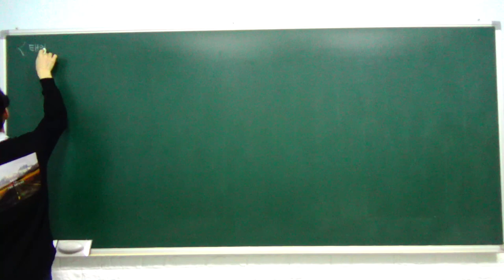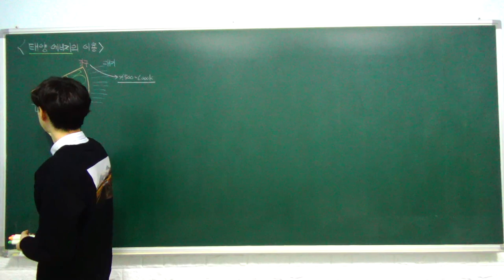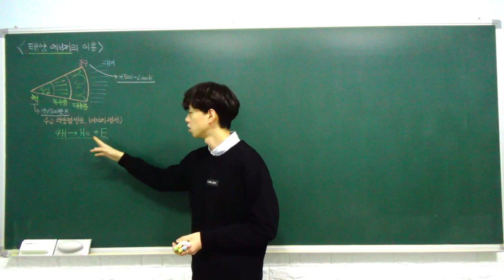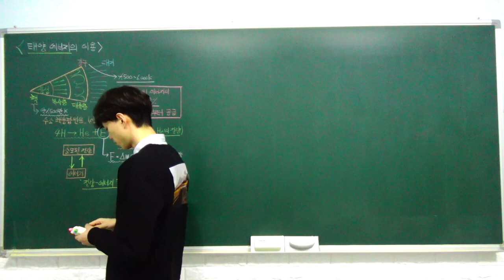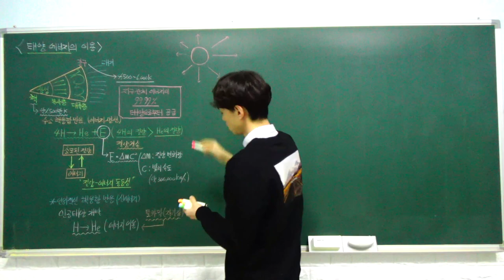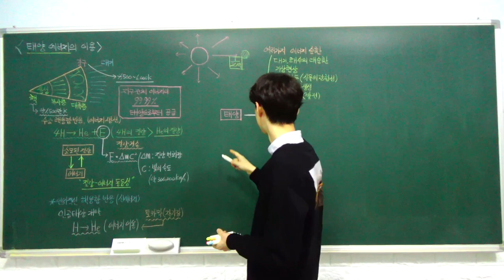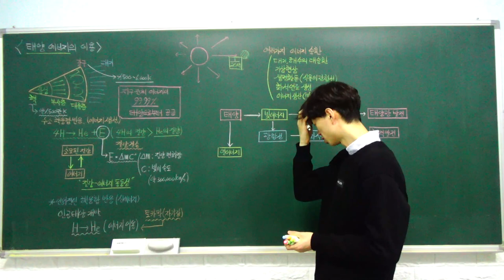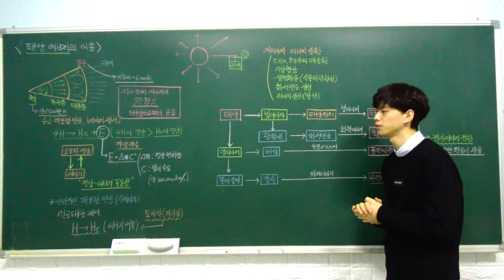고1 통합과학 특강 - 34. 태양 에너지의 이용 (태양 에너지의 생성, 태양 에너지의 전환) (A반)